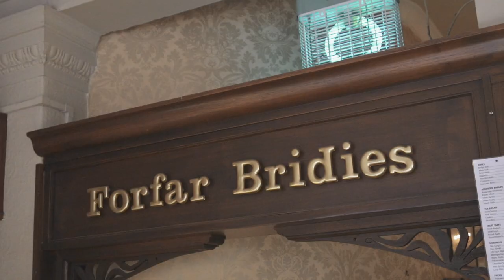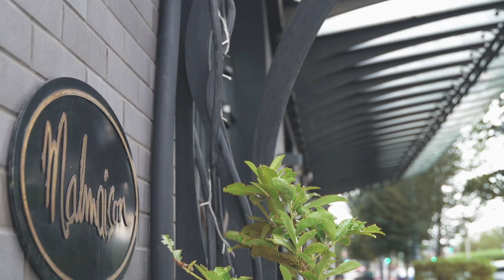Episode 9 - Forfar Golf Club - The search for Birdie's & Bridie's